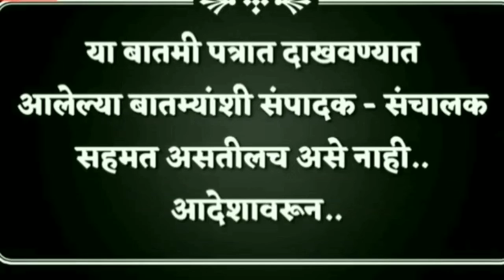maharashtra कोल्हापूर उत्तर पोटनिवडणुकीत दुपारपर्यंत वाजेपर्यंत सरासरी 44. 93 टक्के मतदान